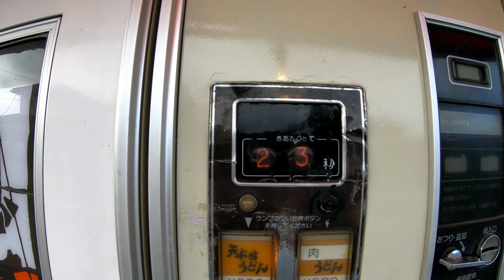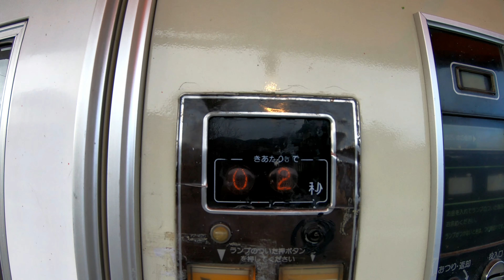悲報... おかもとのうどん自販機故障中!?/岡山県津山市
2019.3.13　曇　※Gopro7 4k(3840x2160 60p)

岡山県津山市にある「おかもと」の「うどん自動販売機」

本日は故障中でした...

何と、「うどん」が出てこないトラブル...